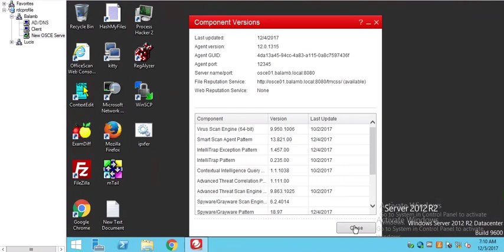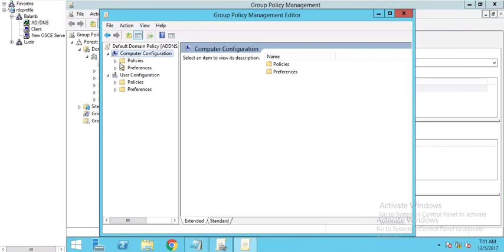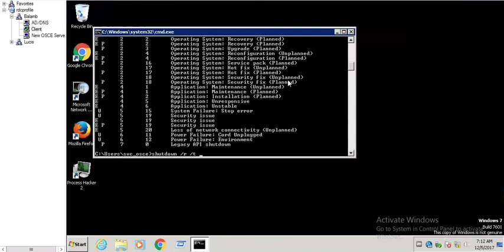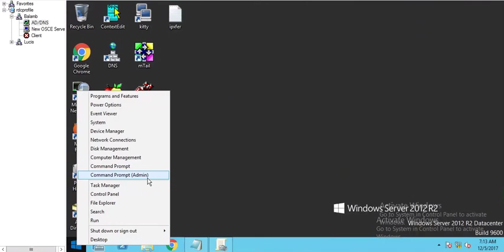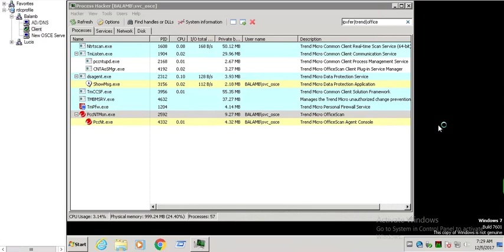OSCE XG IPXFER Login Script GPO - Computer Startup Script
Trend Micro OfficeScan Move Agent to new OfficeScan Server using Login Script & GPO, Computer Startup Script instead of User Logon Script